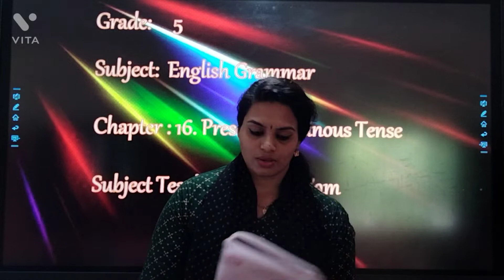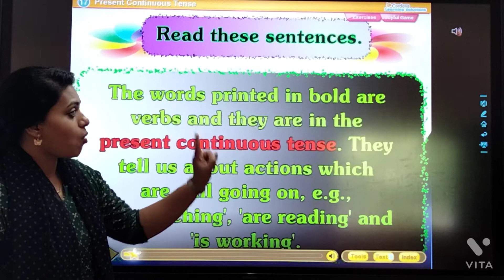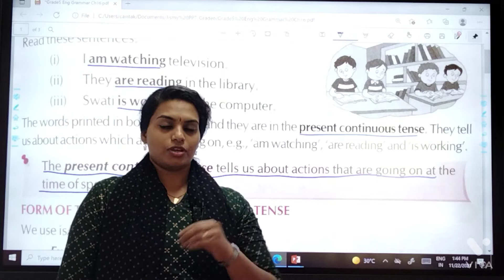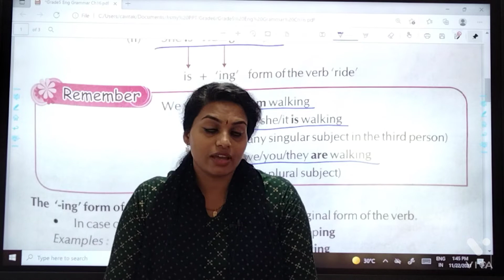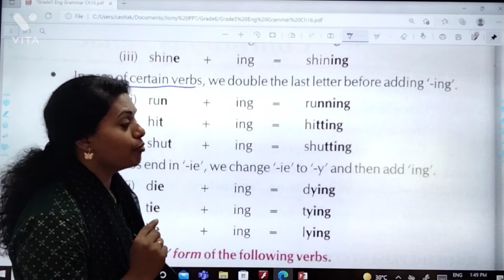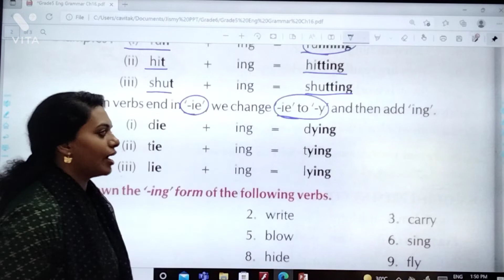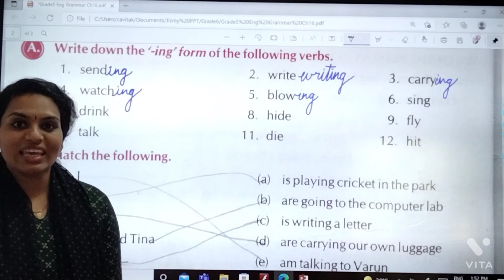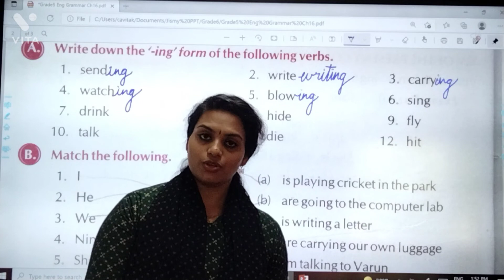25.11/21 // GRADE : 5 // ENGLISH GRAMMAR // CHAPTER : 16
GRADE : 5 // ENGLISH GRAMMAR // CHAPTER : 16